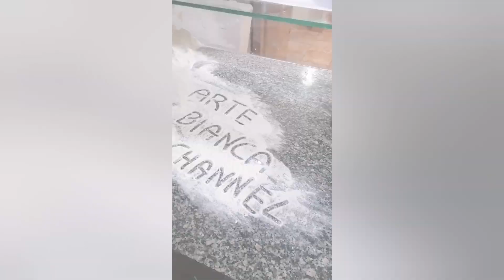Impasto 100% biga e due differenti processi: come è andata?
Ciao amici e bentornati, o benvenuti, nella seconda parte del video dedicato ad un impasto 100% biga dal quale abbiamo ricavato due "differenti" impasti per due differenti processi...

Come sarà andata? se ti sei perso la PRIMA PARTE ti consiglio di andartela a recuperare!